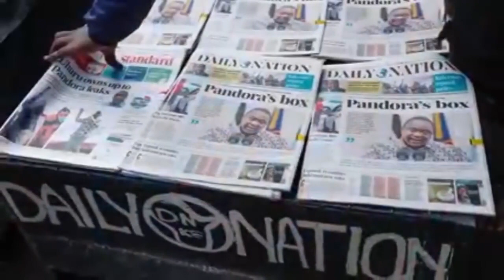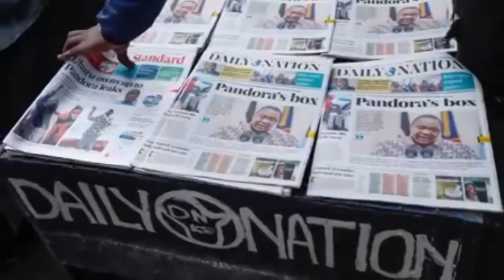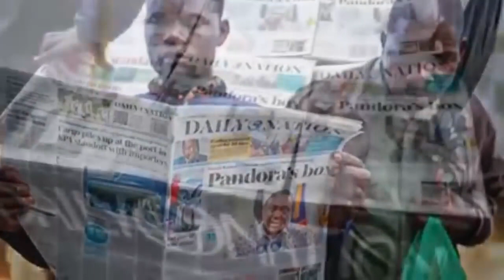PÈP AYISYEN Ap resi Rale Yon Souf Anba Men PEYI ETAZINI Vre Mezanmi